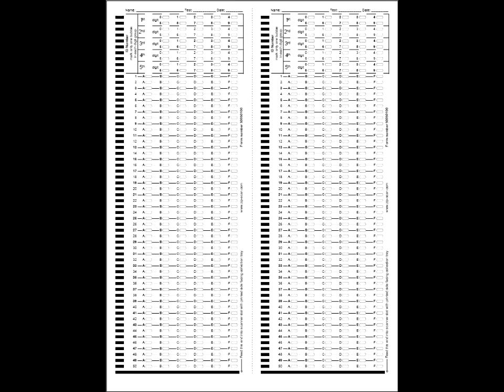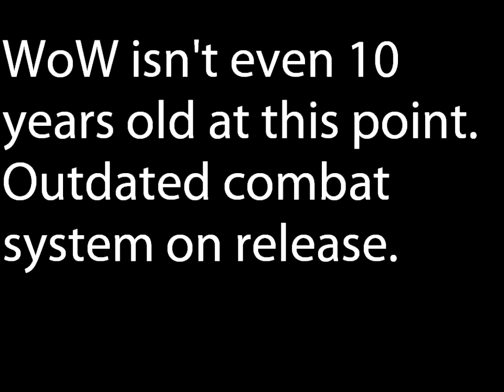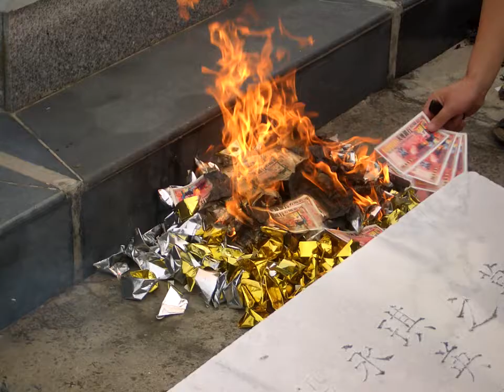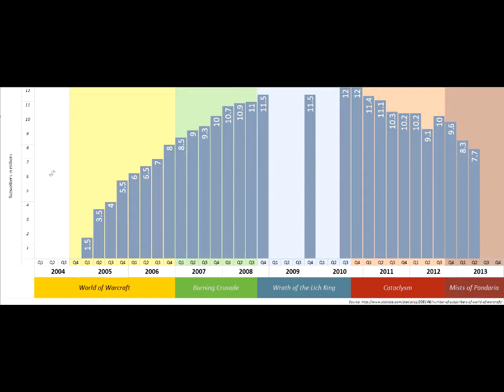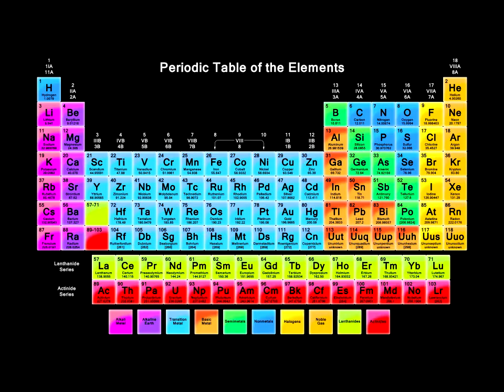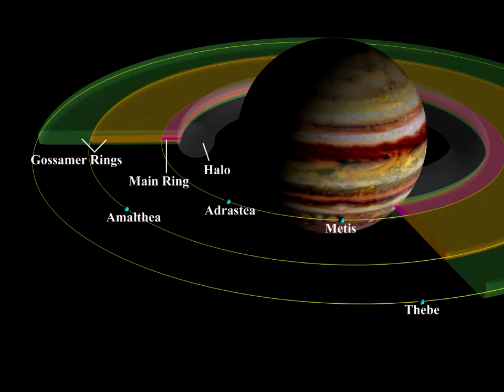The Incredible MMO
MMO's are big, but what will it take to be the best?

There are some audio issues, and you can hear my fan. All of those issues will be gone in future videos.